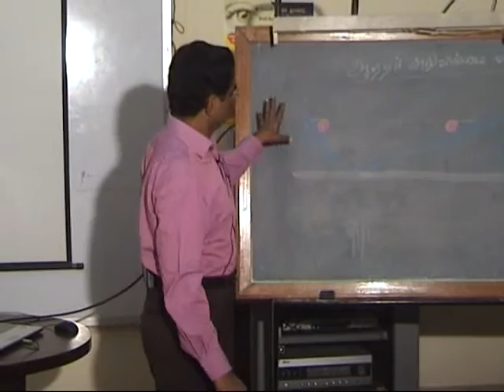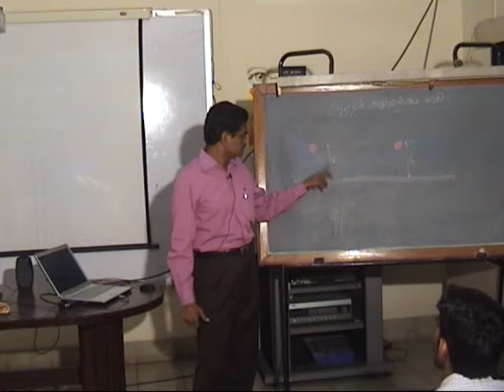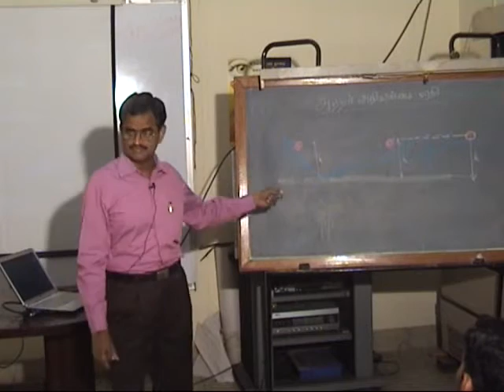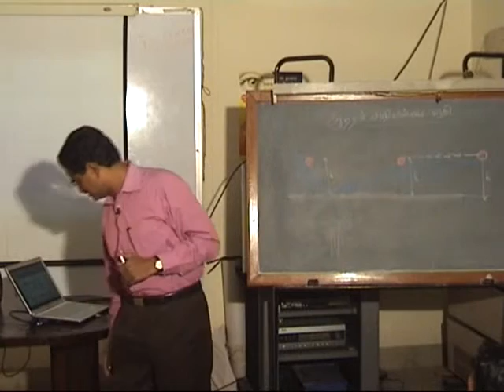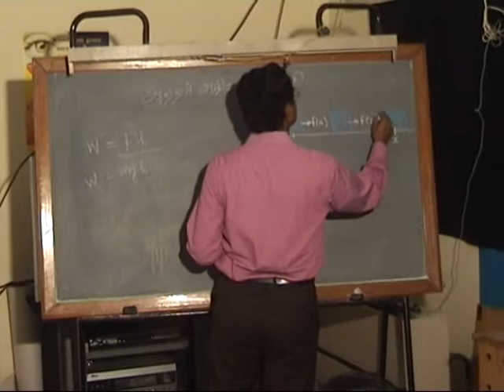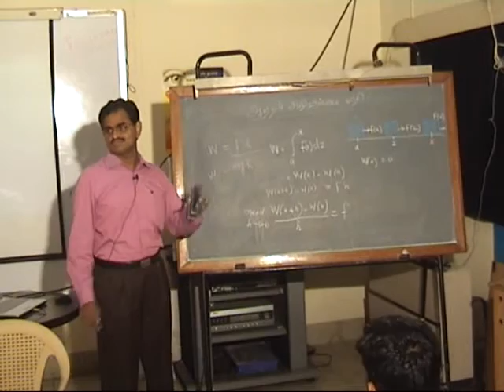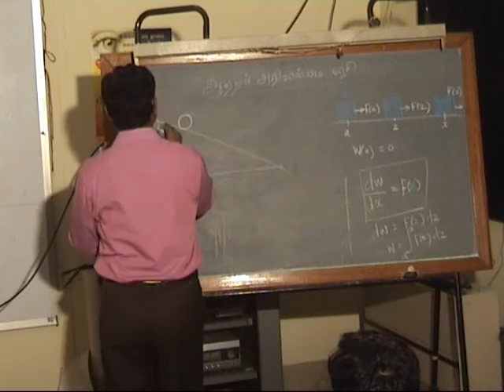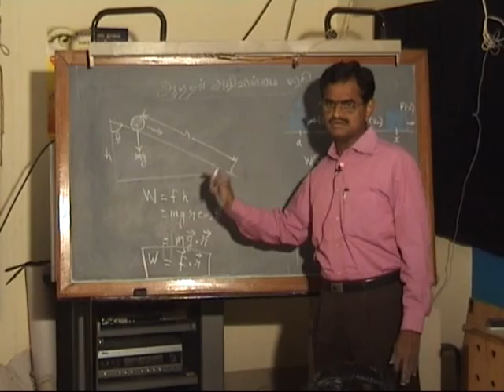SubbiahPandian Mechanical Universe Part 13 - Conservation of Energy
13. Conservation of Energy

According to one of the major laws of physics, energy is neither created nor destroyed.